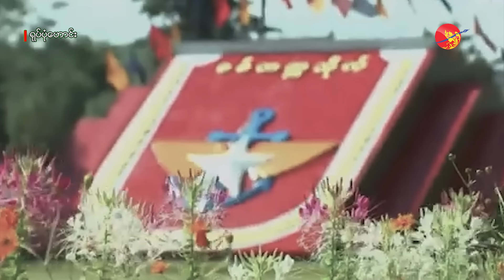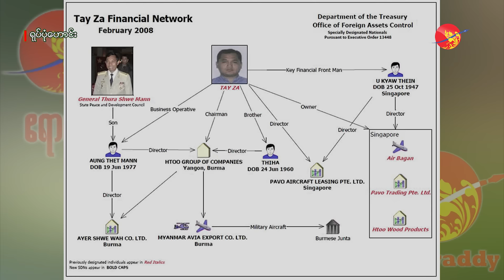ဦးတေဇခေတ် ကုန်သွားပြီလား (ရုပ်/သံ)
ခရိုနီသူဌေးကြီး ဦးတေဇ၏ ထူးရုံးချုပ်ကို ရောင်းချခြင်းသည် နဝတခေတ်က ရရှိခဲ့သော အခွင့်အလမ်းများ ပြန်မရနိုင်တော့သည့် အတွက်ကြောင့်သာ ဖြစ်သည်။ မြန်မာနိုင်ငံရှိ ခရိုနီအများစုမှာ စီးပွားရေးလုပ်တတ်၍ ချမ်းသာလူသူများမဟုတ်ပေ။ သယံဇာတတူးဖော်ခြင်း၊ အာဏာရှိသူများနှင့်ပေါင်း၍ ပါမစ်ရောင်းကာ ချမ်းသာလာသူများ ဖြစ်သည်။

သို့သော် ၂၀၁၀ ပြည့်နှစ်နောက်ပိုင်း ဗိုလ်ချုပ်အများစုသည် ခရိုနီများနှင့် ဝေစားမျှစား သိပ်မလုပ်တော့ပေ။ သူတို့ကိုယ်ပိုင် ကုမ္ပဏီထောင်ကာ လုပ်ပိုင်ခွင့်၊ ရပိုင်ခွင့်အားလုံး သူတို့ကိုယ်တိုင် မိသားစုနာမည်များနှင့် ကုမ္ပဏီထောင်ကာ လုပ်လာကြသည်။ ထို့ကြောင့်လည်း အချို့သောခရိုနီများမှာ လုပ်ပိုင်ခွင့် ပျောက်လာကြသည်။

လုပ်ပိုင်ခွင့် ပျောက်လာသူများထဲတွင် ဦးတေဇလည်း ပါဝင်လာခဲ့သည်။ ခုတ်စရာ သစ်လည်း မရှိသလို တူးစရာ ကျောက်မျက်ရတနာသည်လည်း နည်းပါးသွားခဲ့သည်။ ထို့ကြောင့် ဦးတေဇသည် ရုံးချုပ်နှင့် သူနေအိမ်တလုံးအား ရောင်းချလိုက်ခြင်း ဖြစ်ပေသည်။

သူ့အတွက် အိမ်နှင့်ရုံးချုပ်အား ရောင်းချခဲ့သော်လည်း နဝတခေတ်က ရရှိခဲ့သော ပိုင်ဆိုင်မှုများမှာ သူ့ဘဝတသက် စားသောက်၍ ကုန်မည် မဟုတ်ပေ။ ဦးသိန်းစိန်လက်ထက်မှ စတင်မှေးမှိန်လာခဲ့သော ဦးတေဇခေတ်မှာ အာဏာသိမ်းပြီးနောက်ပိုင်း “တေဇခေတ်” သို့မဟုတ် “ထူးတခေတ်” ကုန်သွားခဲ့လေပြီ။